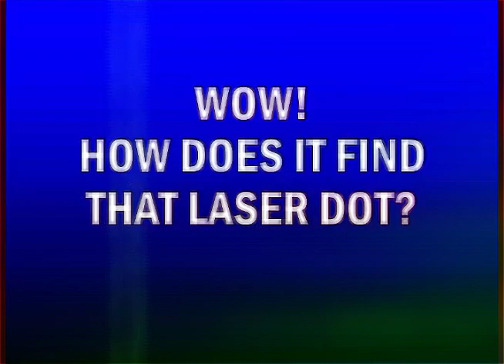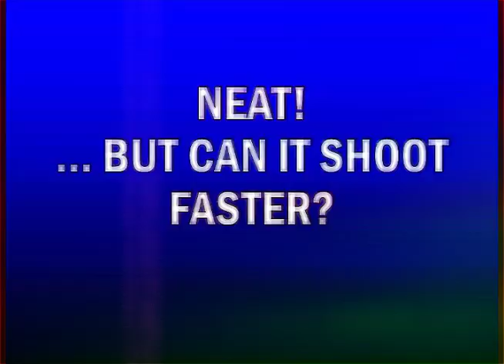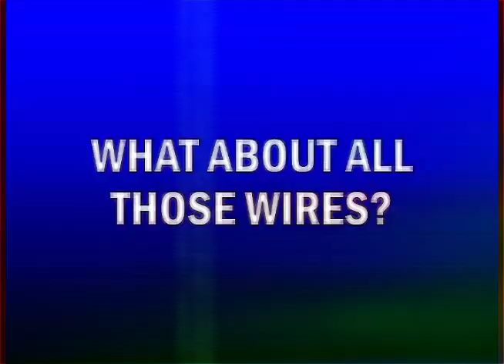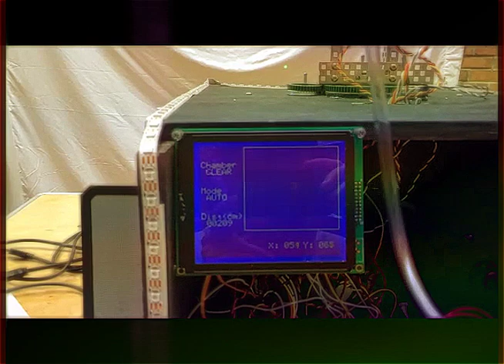EECS 373: Automated Nerf Turret System - University of Michigan W16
This is our final project for EECS 373. It is an automated turret that fires Nerf darts using compressed air. The system uses a laser pointer as the target that it is trying to hit.  Aiming is achieved using the Pixy computer vision camera to identify the location of the laser pointer relative to the aim of the barrel. It takes this information and uses a feedback loop to adjust where the gun is pointing until it is pointed directly at the laser dot, where it then fires a dart with high accuracy. The turret can also be fired manually using an N64 controller.

Pitch, Yaw aiming of the turret is achieved using geared continuous rotation servos. Four mechanical stop switches are mounted onto the system, which are used as range limiters. Once the turret hits the switch, it is prevented from turning any further in that direction. Status of the gun is displayed on the LCD graphics display, as well as the real time position of the laser pointer relative to the Pixy camera. Ultrasonic distance sensor used to determine how far away the turret is from the target in centimeters. Audio feedback is played over conventional desktop speakers using an onboard DAC to turn information from a .wav file into an analog signal that the speakers could play.

Lights on the box act as a status indicator, with states as follows:
Maize and blue: idle mode (cannot fire)
Red: live fire mode (dart can be fired)
Green scanning: automatic mode (turret will track laser and shoot when on target)
Rainbow: reload mode (puts turret in easy position to chamber next dart)

A.N.T.S. Team Members: Ryan O’Keefe, Tim Schumacher, Colleen Martin, Jack Knudson
Credit to Adam Pastuzyn for the pneumatic nerf dart launcher design